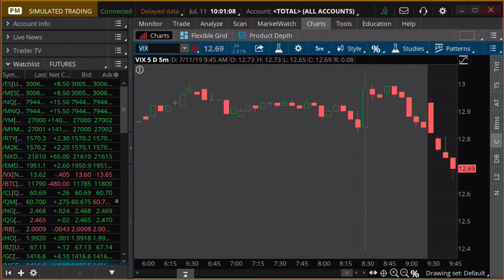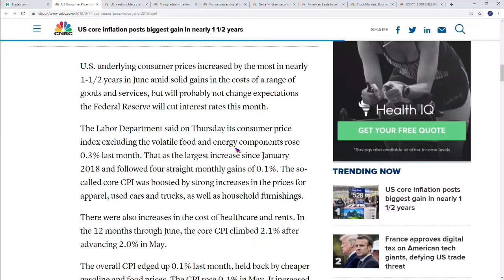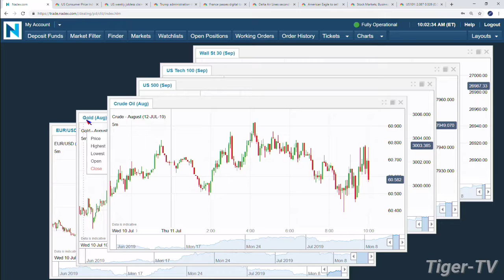July 11th, 10AM ET Market Update with Tommy O'Brien on TFNN